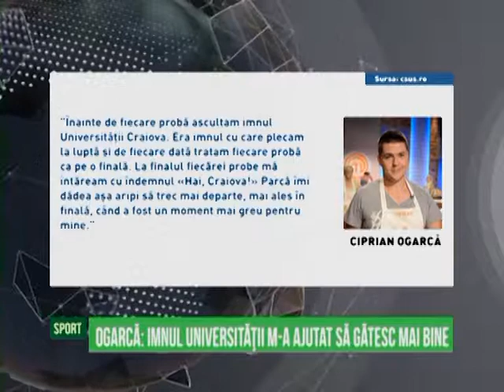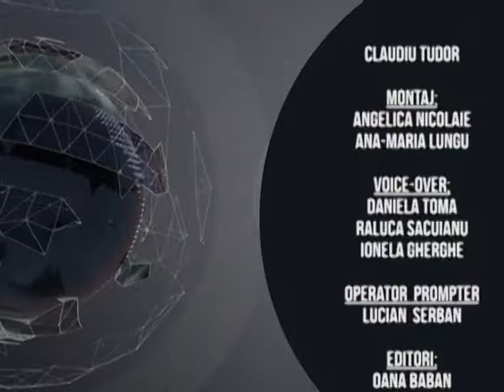Jurnal Sportiv - 09.01.2015